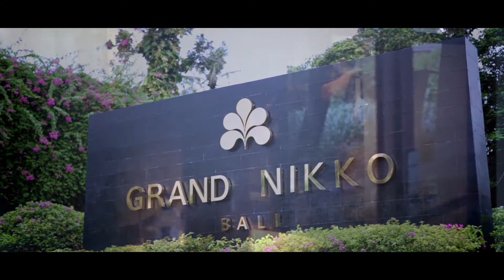Marcela & Daniel's Wedding Highlight